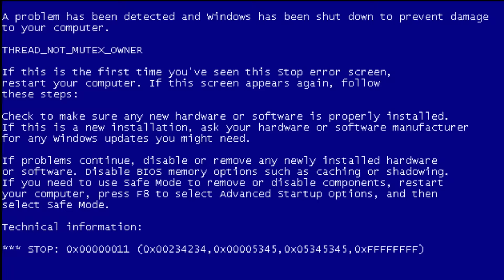Shooting Stars The Dankest Age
We are living in the dankest age known to mankind

Credit to CyberWebFX for the blue planet